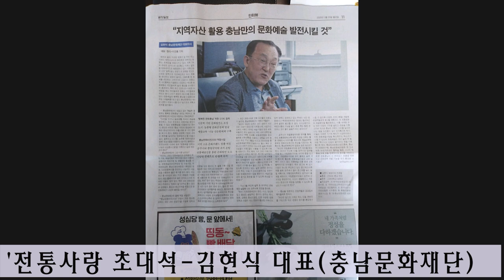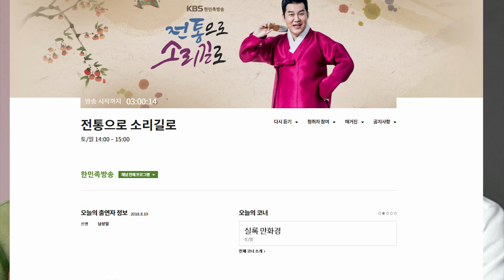김현식 충남문화재단 대표 KBS한민족방송 '전통으로 소리길로' 남상일 명창 초대석 5월30일방송 연출 서기철 작가 김병준 2020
2020년 5월30일 KBS한민족방송 '전통으로 소리길로' 출연한 김현식 충남문화재단 대표 인터뷰--남상일 진행 초대석